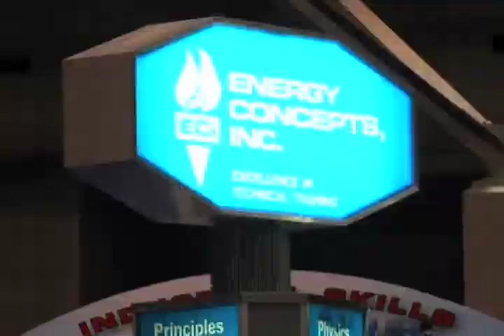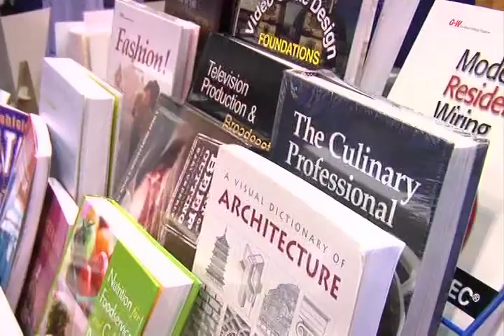CareerTech VISION 2012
This November, career and technical education professionals from across the country and around the world will gather in Atlanta at the Georgia World Congress Center Nov. 28-Dec. 1 for the most exciting and talked-about CTE event of the year—CareerTech VISION 2012!

Visit us on the web @ careertechvision.com.